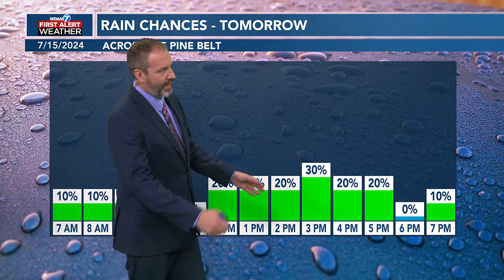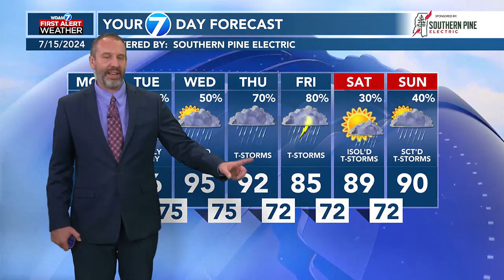07/15 Ryan's "Mild" Monday Morning Forecast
07/15 Ryan's "Mild" Monday Morning Forecast